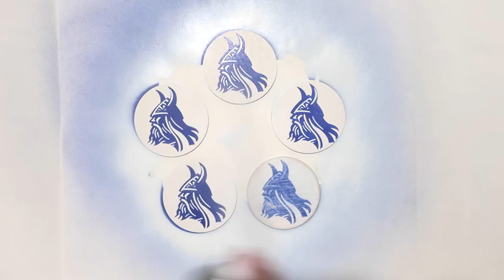DIY Wood Coasters with Custom Einstok Beer Stencils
We loved the Einstok logo, so we created some wooden coasters using their logo.

ABOUT STENCIL STOP
Stencil Stop creates custom and ready-made stencils and delivering in a week or less. We've worked with customers like Nike, Lyft, Lululemon, and Spotify to create stencils for awesome and unique projects.